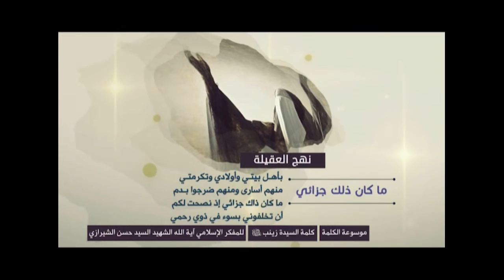كلمة السيدة زينب عليها السلام(نهج العقيلة) - ما كان ذلك جزائي - آية الله الشهيد السيد حسن الشيرازي